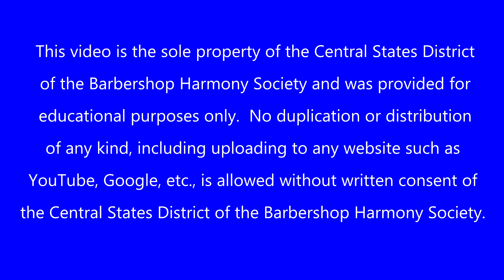Switchback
2016 Spring Saturday Night Showcase